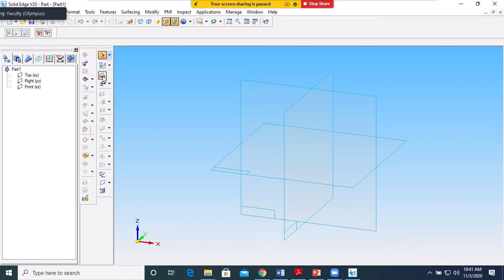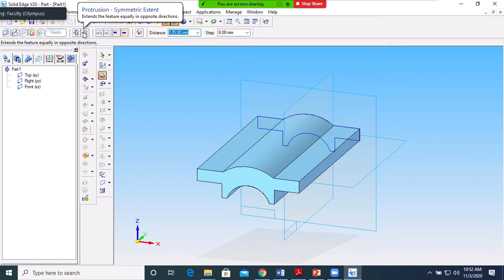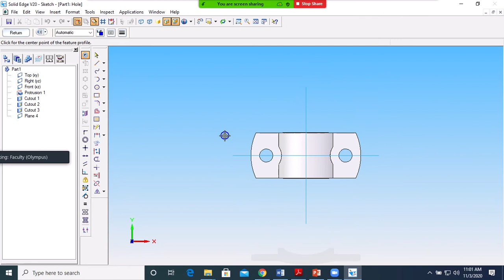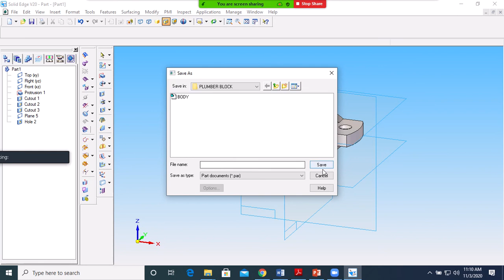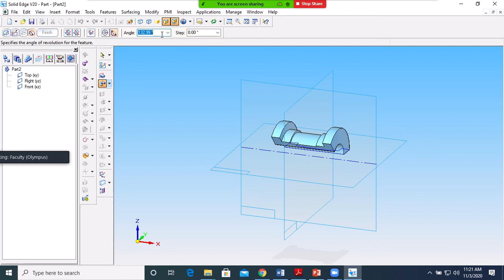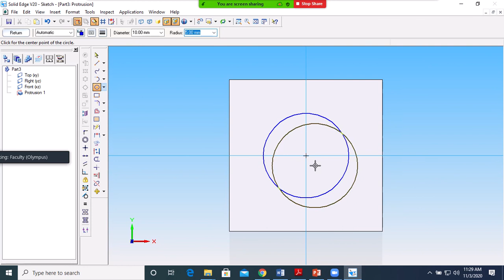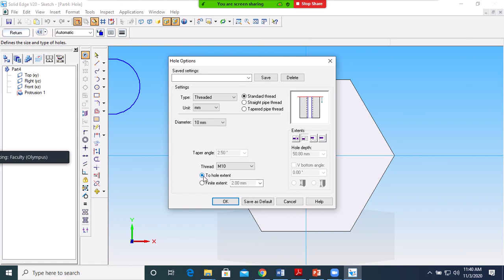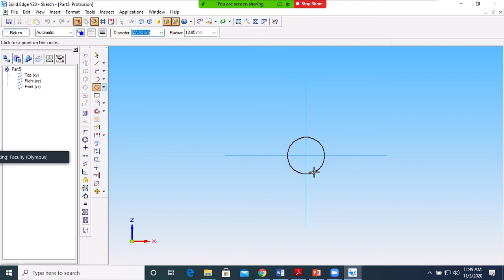PLUMBER BLOCK PART DRAWING(2-8)